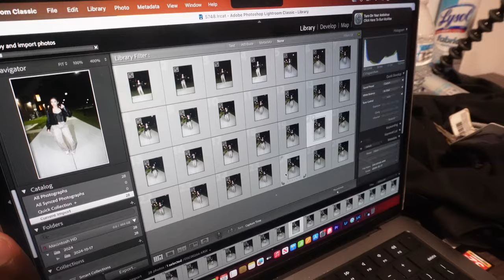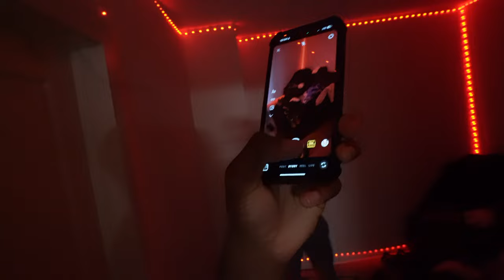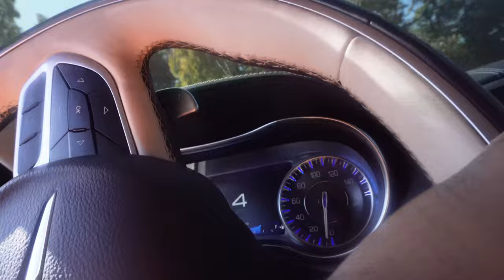WORST HOMECOMING EVER????🤦🏾‍♂️